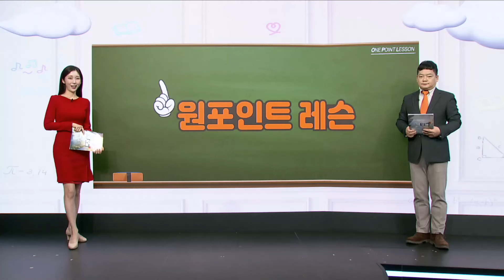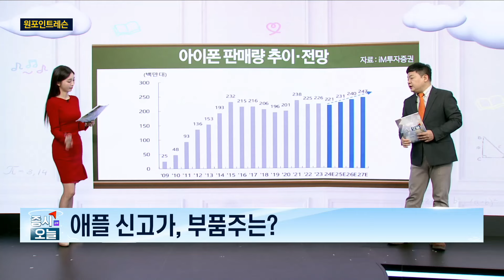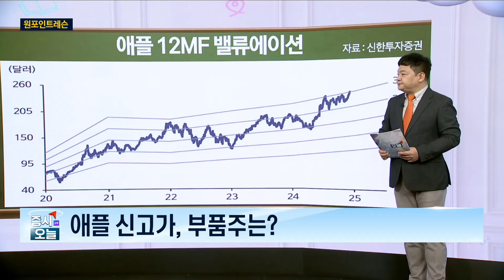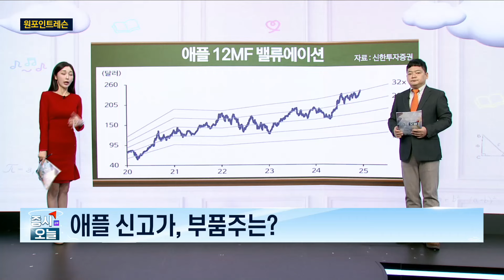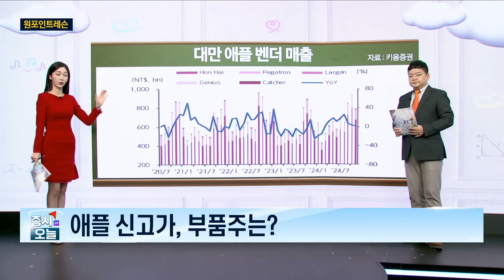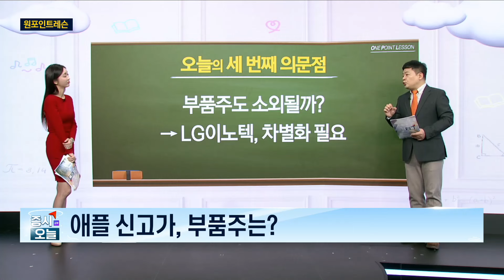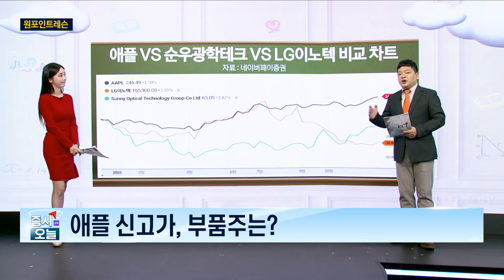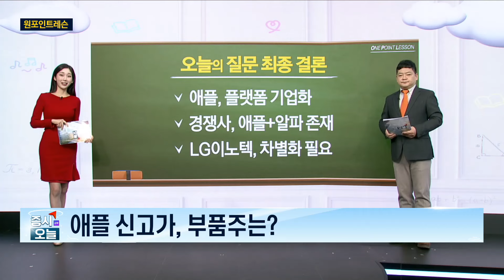[원포인트레슨] 애플 판매량 회복되나? / 김종효 알파경제 이사